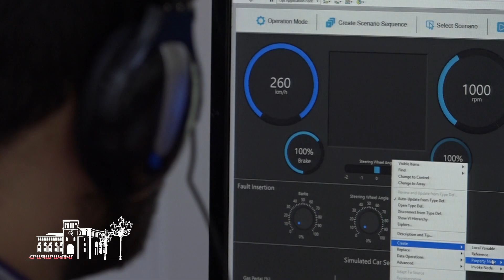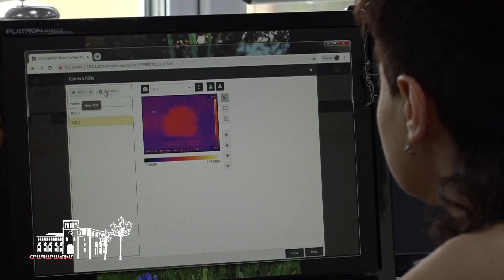Հայաստանում փորձարկում են ինքնագնաց ավտոմեքենաների ուղեղը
Նախորդ շաբաթը նաեւ ինժեներական բացահայտումներով առանձնացավ: Միջազգային եւ հայկական ընկերությունները քննարկեցին բարձր տեխնոլոգիական ոլորտի խնդիրներն ու զարգացման հեռանկարները: Ինժեներական շաբաթվա ընթացքում աչքի ընկած հայկական ընկերություններից մեկը՝ YEA engineering-ը, ինքնագնաց ավտոմեքենաների ուղեղի փորձարկմամբ է զբաղվում: Առաջին պատվերը շուտով կհասնի ռուսական ավտոարտադրողին: